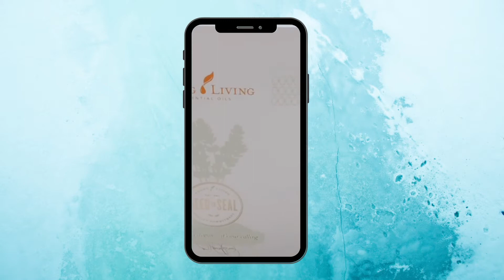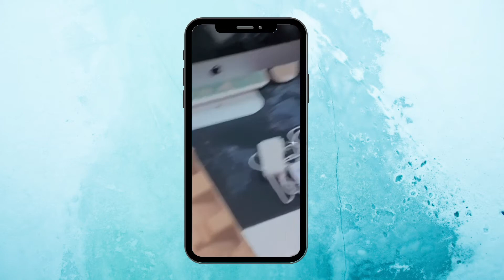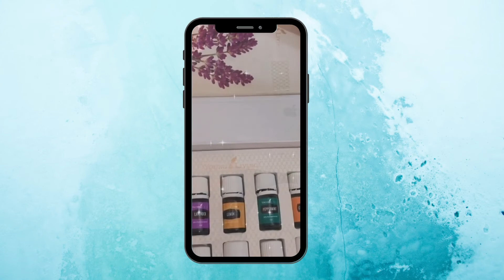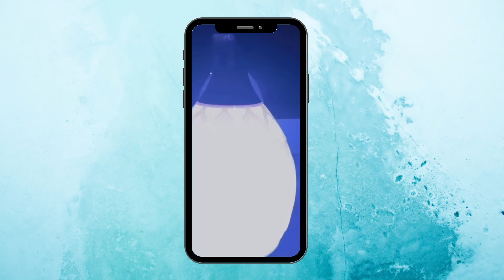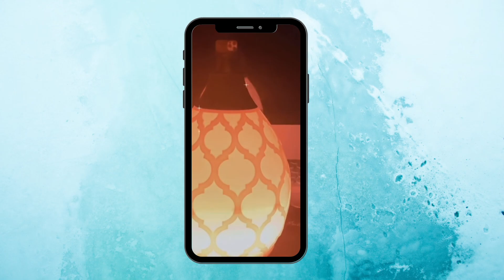Young Living Oil Desert Mist and Essential Oils Unboxing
Ordered Young Living Oil Desert Mist and Essential Oils all the way from the Philippines!

Took a long time for it to arrive due to the pandemic, but it was worth it!

I would love to know! :)